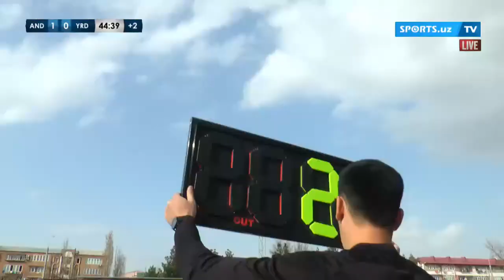O‘zbekiston Coca-Cola kubogi. Uchinchi saralash bosqichi ANDIJON II — YUNIRED 1:0